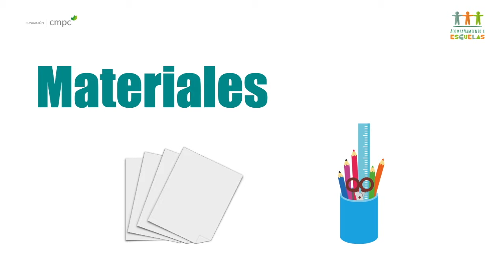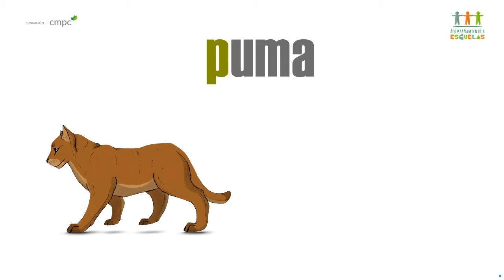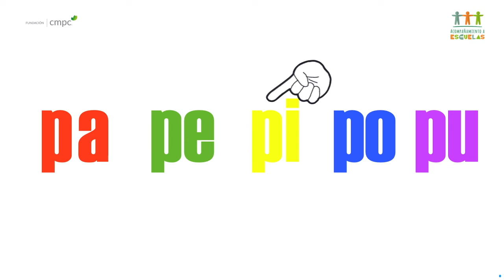FUNDACIÓN CMPC Video 2 LENGUAJE 1º BÁSICO SEMANA 04